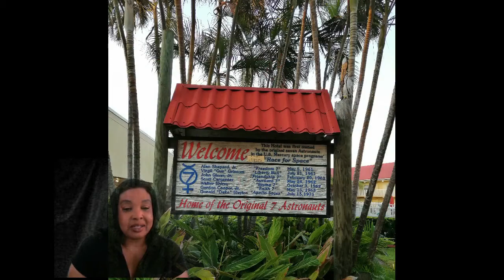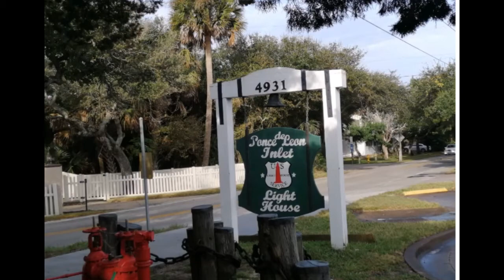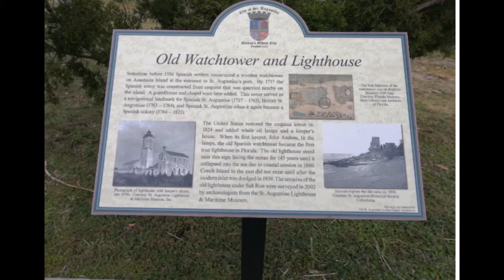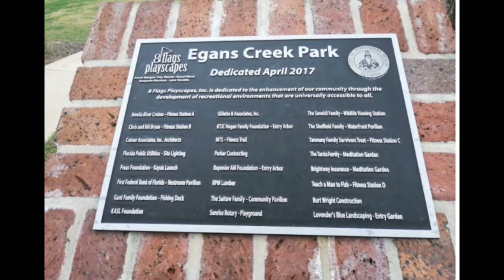Florida Lighthouses RoadTrip - Day 2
Day 2 of the road trip led us from Cocoa Beach to Tallahassee.  We saw the Ponce Inlet lighthouse, St. Augustine lighthouse and the Amelia Island lighthouse.  We also stopped by some parks on the way including the original site of the St. Augustine lighthouse at the yacht club.  I also learned about the Salt Runs that led to the intracoastal and eventually to the sea.

St. Augustine lighthouse